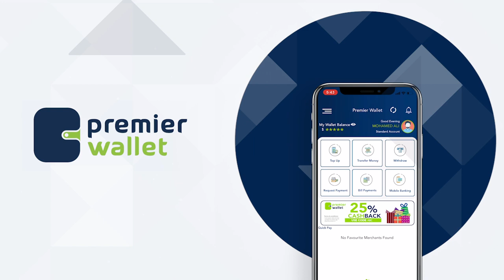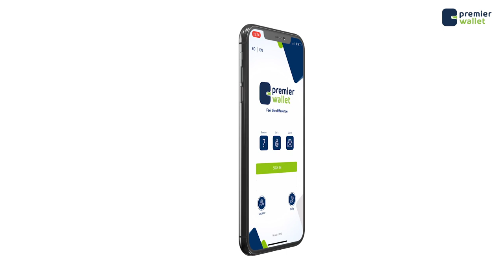Barnaaamijka Caafimadka iyo Ramadanka Qeybta 18aad